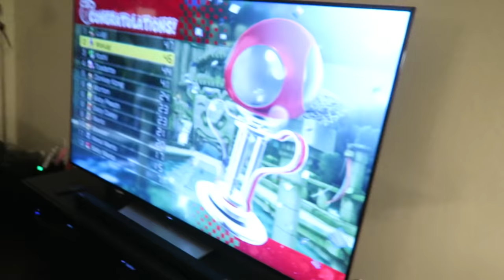SHE GOT SO MAD DURING WEDDING REHEARSAL